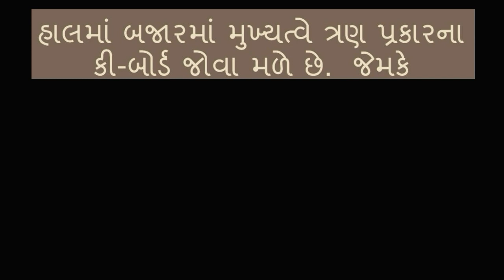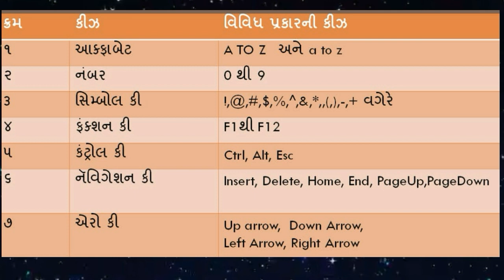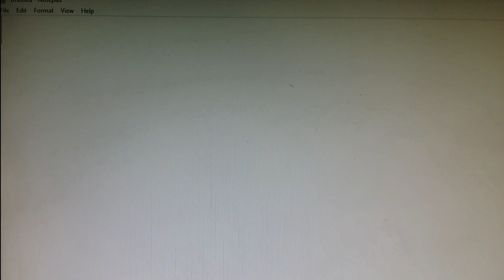Parts Of Computers-Keyboard(Keyboard કોમ્પ્યુટર નો એક ભાગ છે તેના વિશે પણ આપણે જાણીએ)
In this video you will be able to see some basic information or can say knowledge about Keyboard.

Queries solved:-

1) what are the basic knowledge of keyboards?

2) Is keyboard easy to Learn?

3) what are the function of keys on keyboards?

4) what is keyboard?

5) what is keyboard in gujarati?

6) what is keyboard in computer?

7) types of keyboard?

8) how many keys in keyboard?

9) functions of keyboard?

10) how to use computer keyboard?

11) importance of keyboard?

12) parts of computer keyboard?

13) computer keyboard layout?